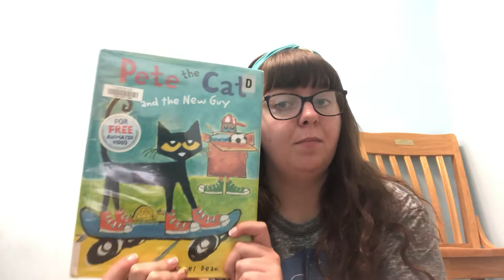Book Talk: Pete the Cat & The New Guy